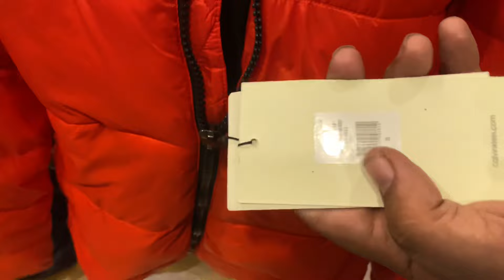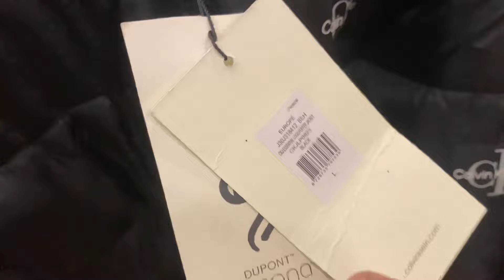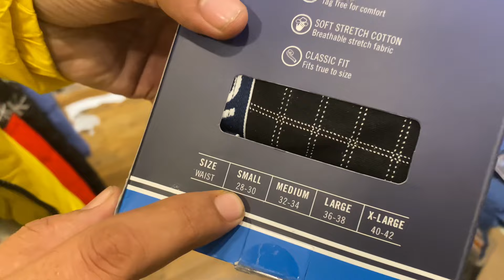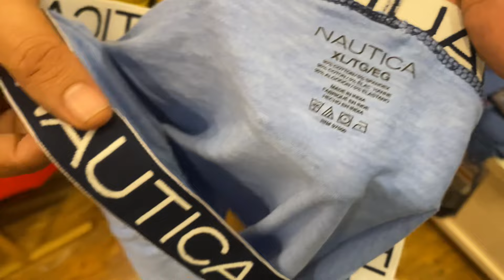Jackets ka ab aaya Bumper stock colour & Article mein aa jayega maza🤩Trunks b hain aa ki video mein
Jackets
Price ₹2190
Size: S to XXL

Trunks
Price ₹790 for Box (4pcs)
Price ₹240 for 1 pcs

For order contact only on below numbers:-

Only Return /No Refund

Address & Location
3/117 GuruNanak pura
Thandi sadak beside krishna Nursing Home
Haldwani
Nainital uk (263139)

Suri Brands